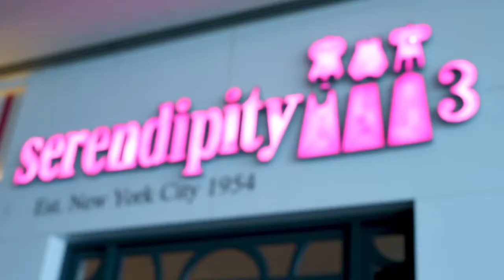Baby & Child Mummy Morning with Burjeel Hospital, Dubai at Serendipity 3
An amazing Mummy Morning with Dr. Ashkan Haghshenas & Burjeel Hospital Dubai's medical team at Serendipity 3 in Dubai Festival City - advices on varicose vein & health checks for everyone.